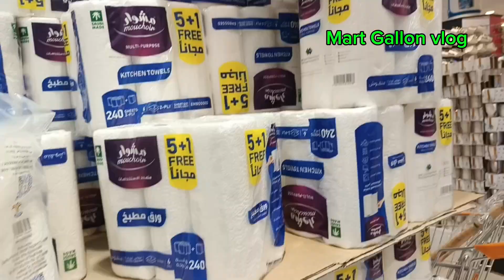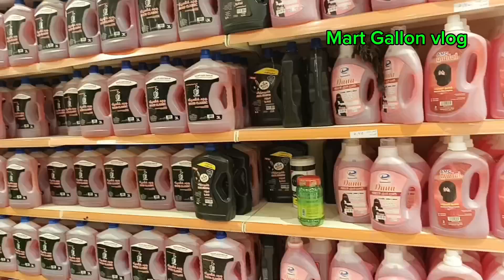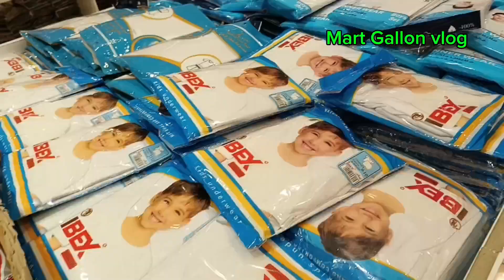Riyadh shopping mall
Riyadh shopping mall sari saring mga murang bilihin @martgallonvlog